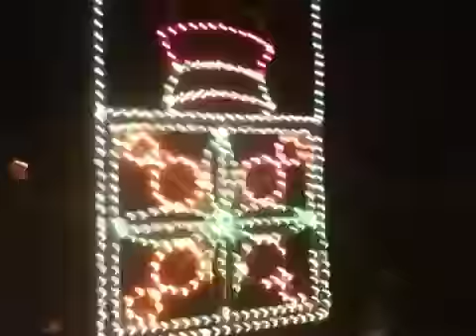111226 Christmas Lights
111226 Christmas Lights